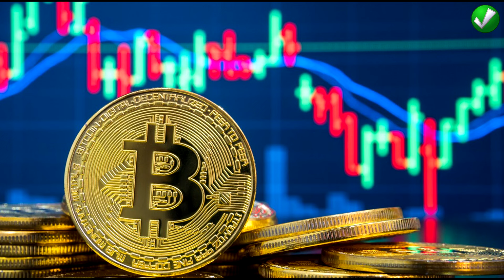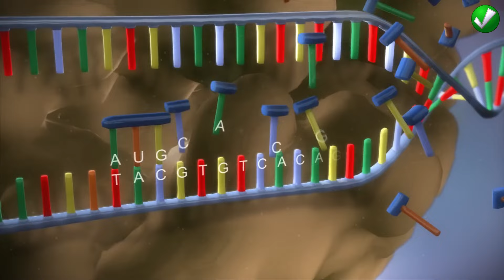Cosas que NO sabías en 5 minutos!! ⏰😲 [5]